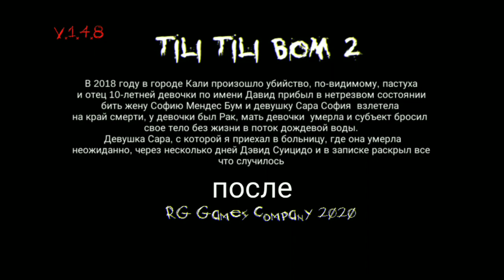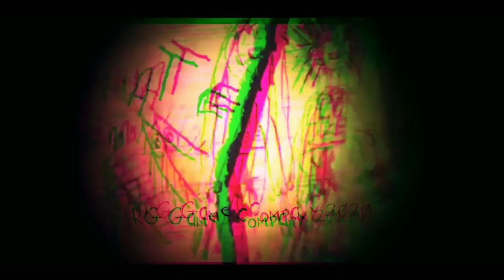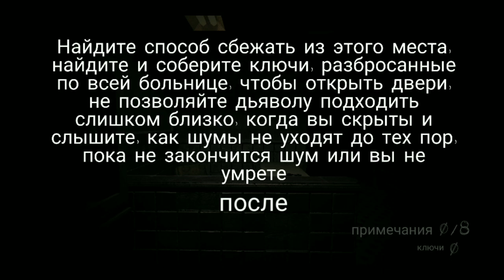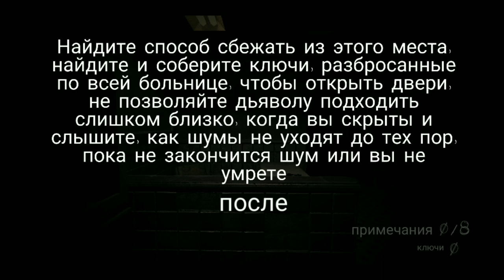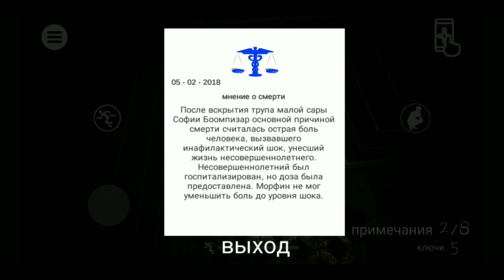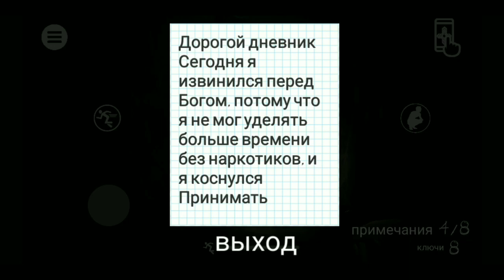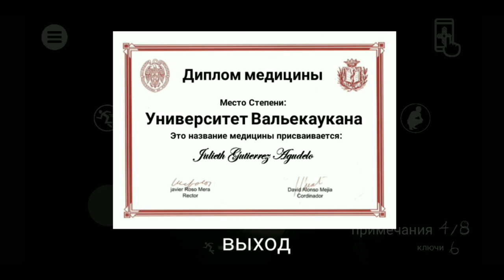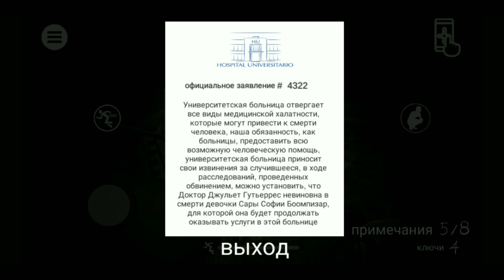[Тили Бом 2] Треш хоррор с божественным переводом